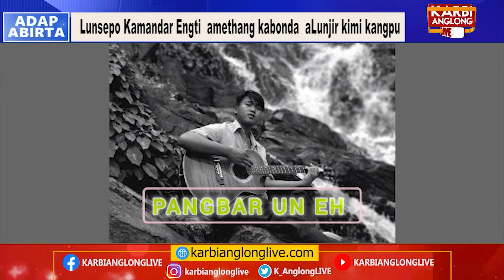Lunsepo Kamandar Engti amethang kabonda aLunjir kimi kangpu